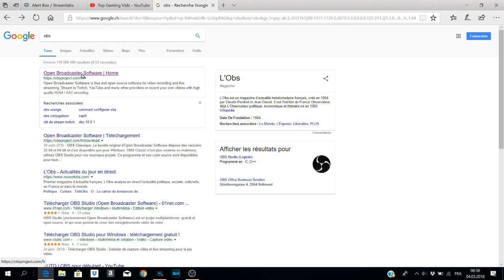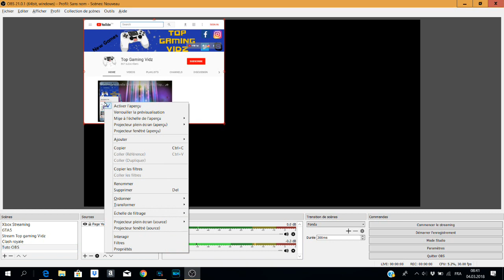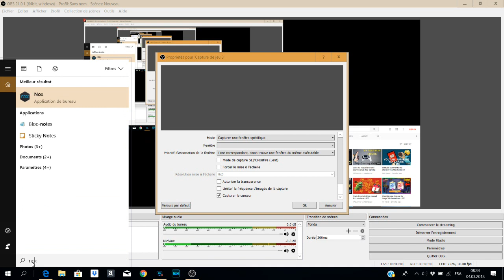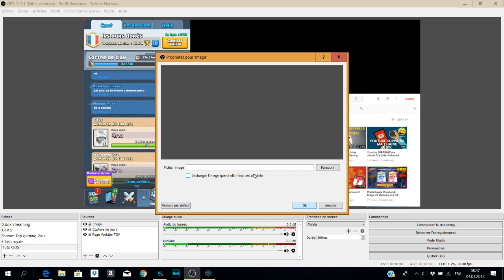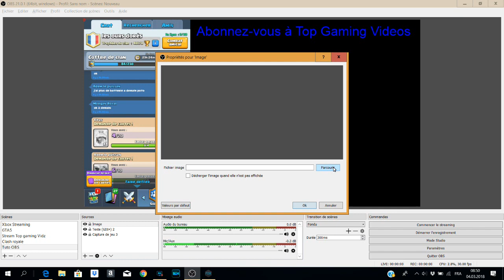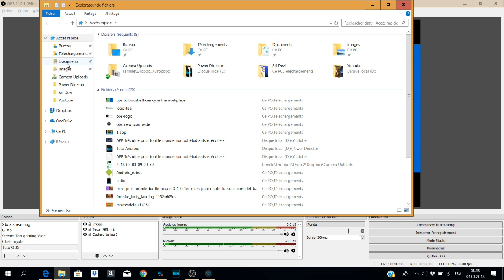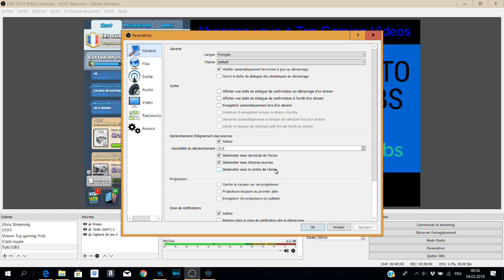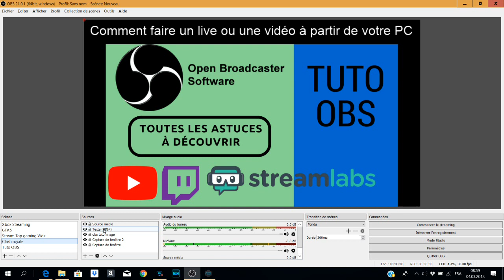Comment faire un LIVE ou une VIDEO en filmant votre PC avec OBS | Tuto OBS avec toutes les astuces !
J'essaie de vous aider à faire un live ou une video pour Youtube, Twitch ou Facebook. Merci de Liker et Partager. A bientôt !!

TOP GAMING VIDEOS - Welcome - Bienvenue

Plein de jeux les potos !!!